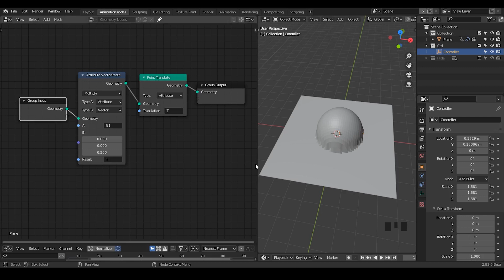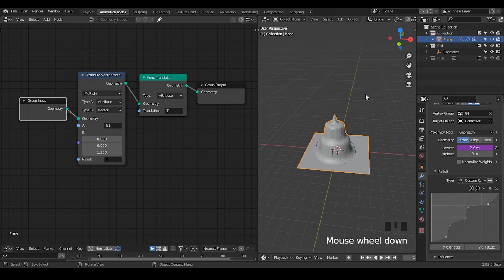[Demo] Mesh Deform in Geometry Nodes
A simpler example from Wave Modifier